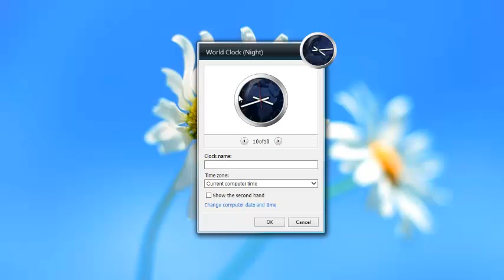World Clock Night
World Clock Night gadget for Windows 7